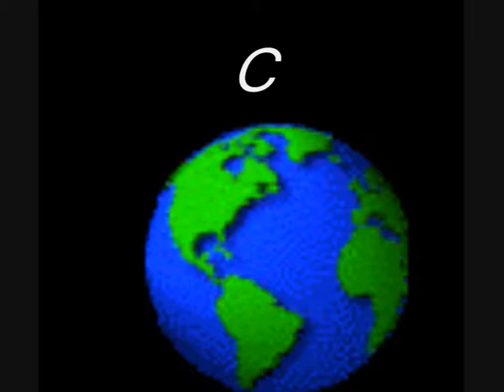Ностальгия по вертикали...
Клип сделан из старых  слайдов, снятых в горах Кавказа и Памира.